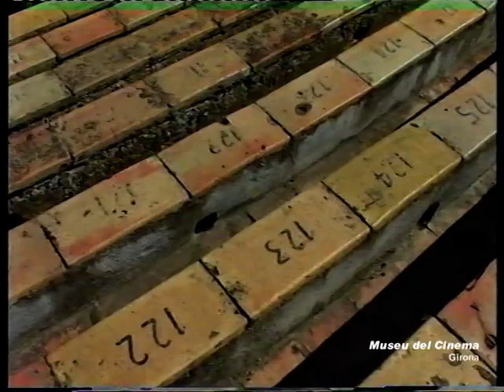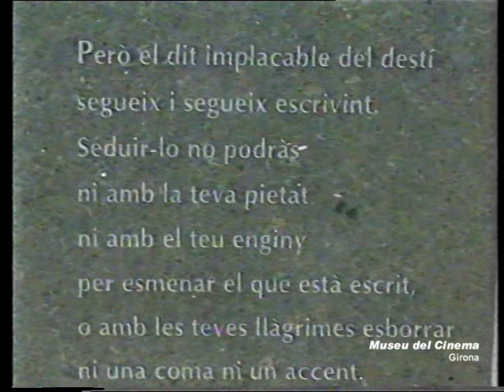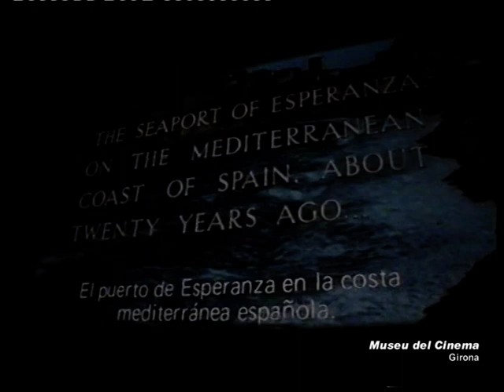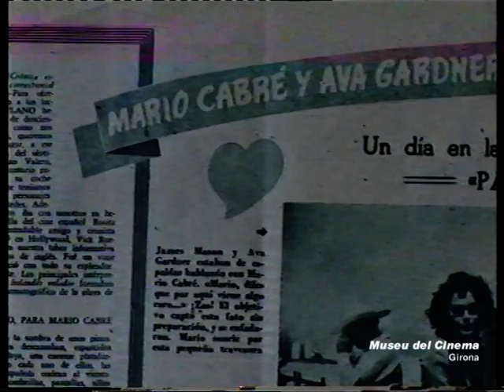"Pandora, quan Ava Gardner seduí Girona" 1ª PART. Museu del Cinema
(In english below) Audiovisual coproduït entre el Museu del Cinema i VideoPlay Serveis l'any 2001 amb motiu de l'exposició temporal "Pandora, quan Ava Gardner seduí Girona", que celebrava el 50è aniversari del rodatge del film "Pandora y el holandés errante" a Girona i la Costa Brava. Aquest film, va donar a conèixer al món la bellesa d'alguns paratges de la Costa Brava. A partir d'aleshores, el turisme massiu va començar a arribar a les nostres platges.
Produced by the Museum of Cinema (Girona) and Videoplay Serveis in 2001, to exhibit in the temporary exhibition "Pandora, when Ava Gardner seduced Girona" which celebrated the 50th anniversary of the shooting the film "The Flying Dutchman" in Girona and Costa Brava. This film was unveiled to the world the beauty of some parts of the Costa Brava. Since then, mass tourism began arriving on the beaches of the Costa Brava.